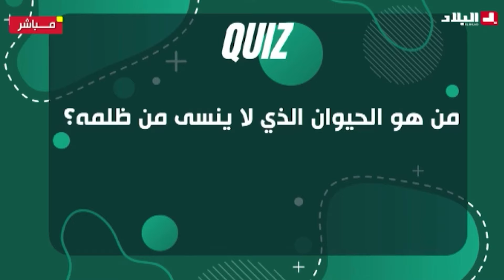أنسى تربح| شاركوا مع ابراهيم اربن واربحوا العديد من الجوائز القيمة مهداة من شركة جيون